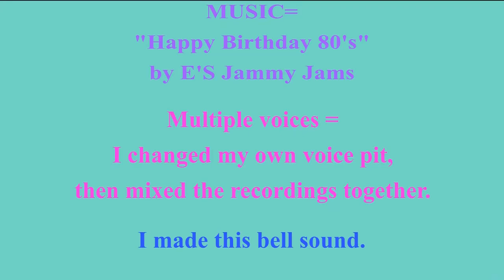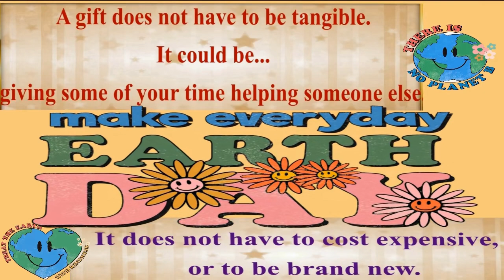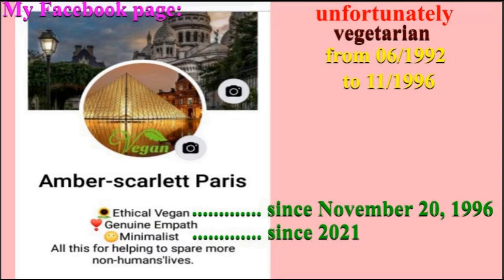2 VIDEOS (BIRTHDAY + BONUS) 🎂 HAPPY BIRTHDAY CARLOTA 🎈 (French Parisian Accent)